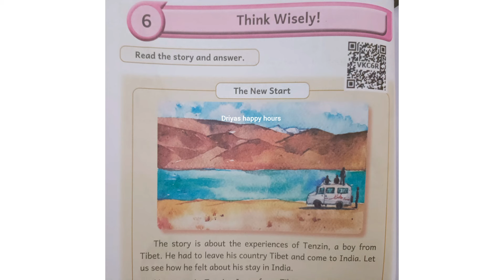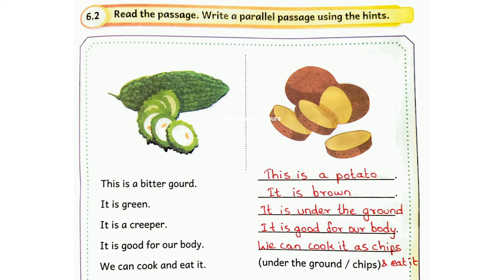EE|Term 3|Class 5|English| Chapter 6|Think Wisely !|Workbook answers